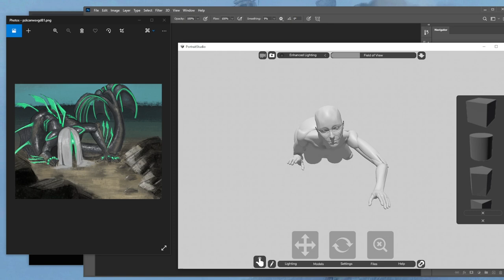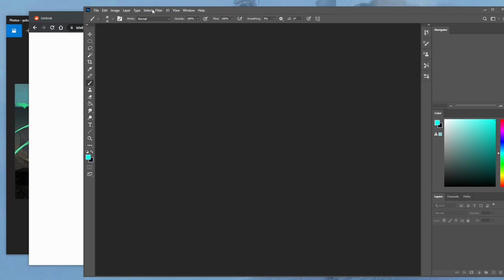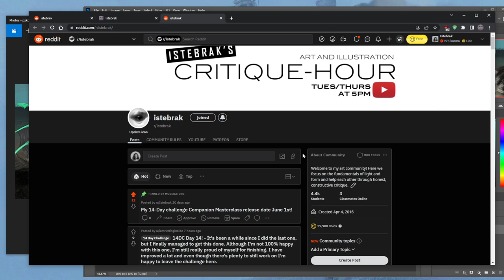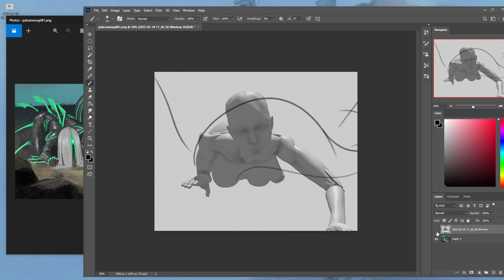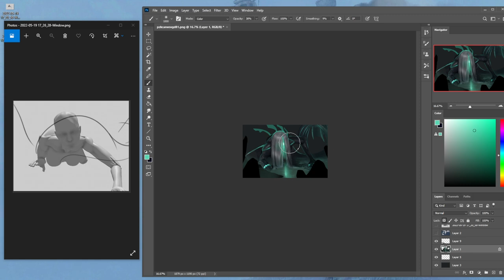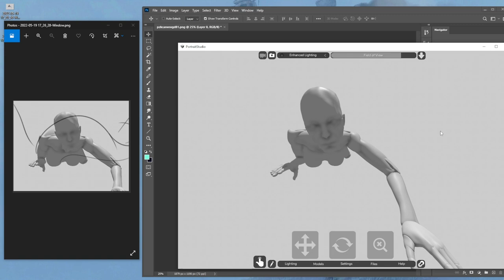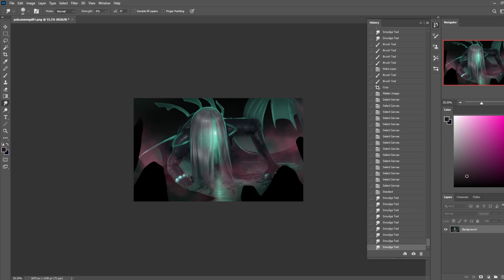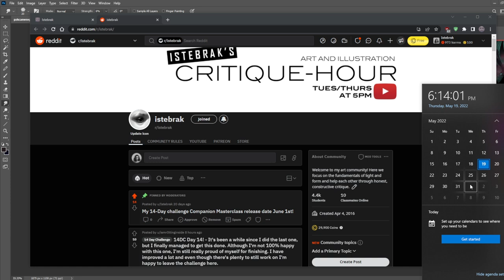Why You Should Use Camera Tricks to ENHANCE Your Paintings